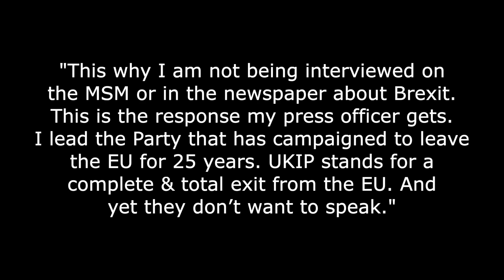Brexit, Where Next and the UKIP Media Blackout!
While Theresa May bats off today's Labour Party initiated motion of no confidence in her government, Brexit Day ticks ever closer. And is there an anti Gerard Batten and UKIP media blackout in operation?

The Jeremy Corbyn motion of no confidence in Theresa May's government debate is now well under way. But with the DUP behind her as well as all the ardent Remainers and European Research Group MPs sat on the benches behind her loudly stating that they are Tories first and foremost and will back her in tonight's vote, it is hard to see what this day of debating will achieve.

In fact it will be quite a feat of parliament, for the two main party leaders to each lose a motion within a single twenty four hour period! Wonder if that's another record? Probably a recent one.

But while they're all knocking lumps out of each other, they've forgotten that the people voted to leave the EU and the public is getting extremely tired of all this dragging out of Brexit by the Remainers and just want it done and dusted!

What the government now needs to do is just tell the EU that we're leaving at 11pm on the 29th March 2019 in accordance with both UK and EU law and going to WTO terms.

During the next 72 days we can then get on with identifying any problem areas and see if the EU wants to come to an arrangement to ease any hitches. i.e. get on with a managed no deal Brexit.

What doesn't help here are reports this morning that Andrea Leadsom says Article 50 won't be extended and reports this afternoon saying that Theresa May hasn't ruled it out - all in the same newspaper.

Especially as the PM did state emphatically on many occasions, even in the lead up to that so-called meaningful vote, that the UK will be leaving the EU on the 29th March.

But, as I reported on the morning of the 14th January would happen, Remainer Tory MP and former Attorney General, Dominic Grieve, has today tabled two EU Referendum bills.

The first is a paving bill to prepare for a referendum and the second is a full bill to offer a choice between Theresa May's deal or to Remain in the EU.

The second bill also provides for online advertising restrictions as well as spending transparency. There is also provision for possibly allowing 16 and 17 year olds to vote, as well as all ex-pats and also EU citizens living in the UK.

But it just shows that they would rather play games with procedure than actually engage with the most likely outcome, which is a full WTO exit from the EU at 11pm on the 29th March 2019. These Remain minded people must stop living in the past and just move on!

And isn't it strange that the only choice they put forward is between a completely dead as a dodo deal and Remain.

The real choice at the moment is more likely between:

72 days of preparation, then leave on WTO terms and never hear of Brexit again

or

Another year or more of uncertainty, Brexit arguments, more splitting of the nation and more political games probably ending with a poor turnout vote and an inconclusive result.

Sorry Remainers, but going for a WTO Brexit is now the only serious option.

Finally, I saw a Tweet from UKIP leader Gerard Batten MEP, that the Express is now referring to him as an MEP and not a UKIP MEP.

I've also had people ask me why Gerard isn't out and about on the news.

So, I did a quick Google search and the last time Gerard, a founder of UKIP, appeared in Google News was over a week ago, apart from where his name appears as a small addition. And if you Google UKIP he does not appear in his own right either, only in passing within articles on other people.

And any stories he does appear in are more likely to be negative about him rather than proper news about what he says on the greatest news subject of the day, which UKIP was responsible for - and that of course is Brexit.

Gerard Batten also reports that the UKIP press officer has contacted the BBC, ITV and Sky News and all they get in reply is, 'we'll get back to you' and they never do says Gerard.

The UKIP leader Tweeted on this:

"This why I am not being interviewed on the MSM or in the newspaper about Brexit. This is the response my press officer gets. I lead the Party that has campaigned to leave the EU for 25 years. UKIP stands for a complete & total exit from the EU. And yet they don’t want to speak."

This is a shameless media blackout and shameful censorship.